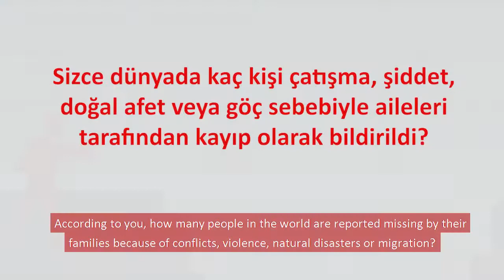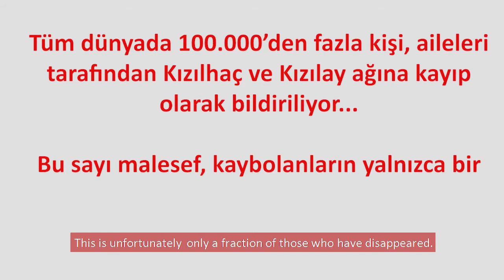Kayıpların olmadığı bir dünya için hatırlayalım...